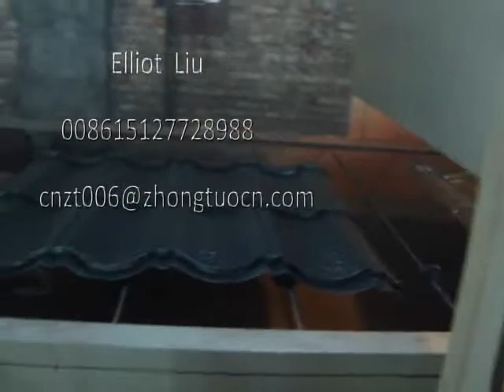Stone coated steel roof production line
Stone coated machines contains SIX main parts:
1. Auto bottom glue spraying section
2. Auto stone coated section
3. The first time drying section
4. Auto face glue spraying section
5. The second time drying section
6. Mixer of sand device
ZTRFM has been dedicating to roll forming technologies for over 2 decades and now boasts strong experience, capabilities, innovative thinking and roll forming expertise to provide perfect roll forming solutions to our clients. At ZTRFM, we can help build a better future for you and your customer.
Elliot liu (sales manager)
CANGZHOU ZHONGTUO ROLL FORMING MACHINERY CO., LTD
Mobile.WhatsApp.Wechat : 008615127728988